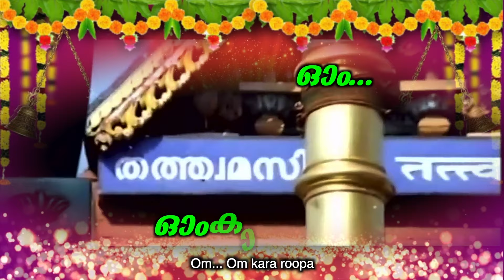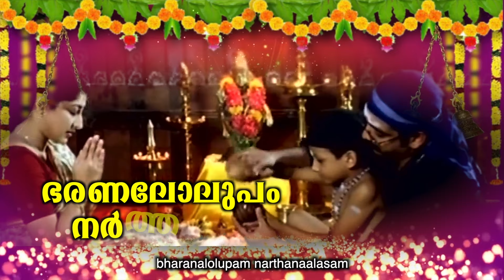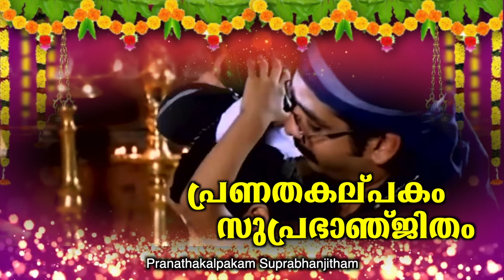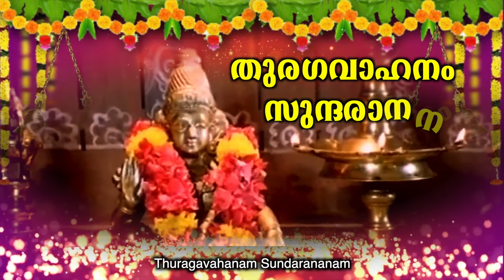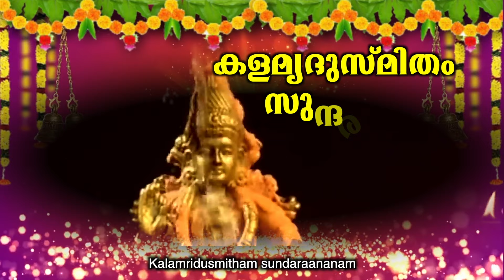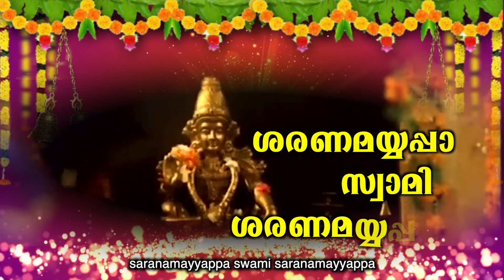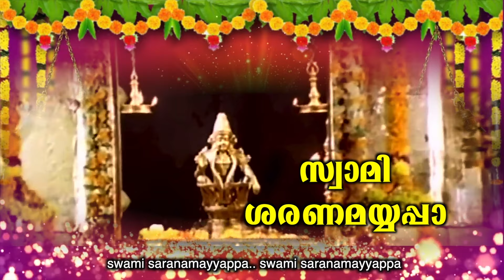Thathwamasi - Harivarasanam Lyric Version 2 | Pandit Ramesh Narayan | Vineeth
Listen to Harivarasanam lyric video from the movie Thathwamasi